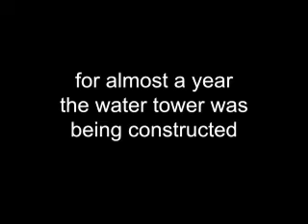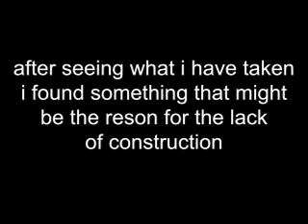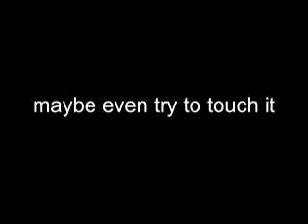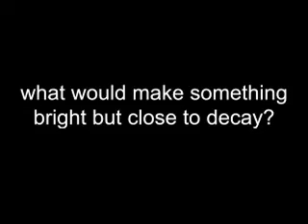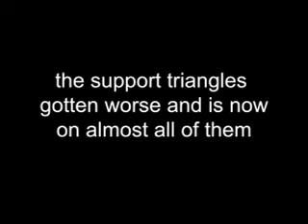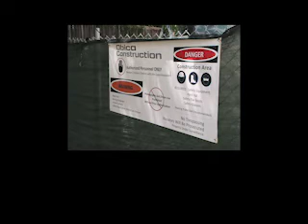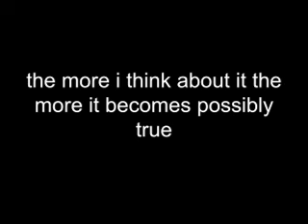the unfinished water tower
I was taking a walk with my father and came up to our local water tower that was being built. for almost a year. the tower was still being constructed but progression stayed the same.
this video is my first analog horror and was fun to make, all of my capturing for the videos were taken on a Canon Elura 80 digital camcorder from the early 2000s